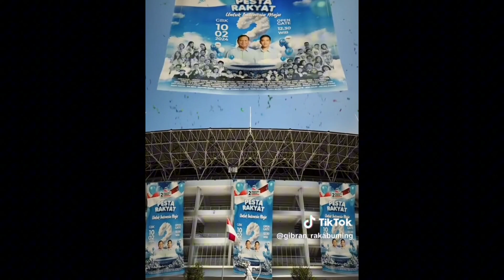CAK IMIN solawatan isinya nyinyir ke 02 beda dengan prabowo gibran